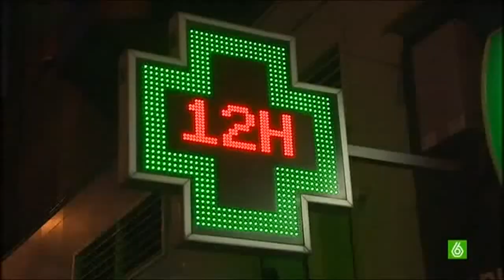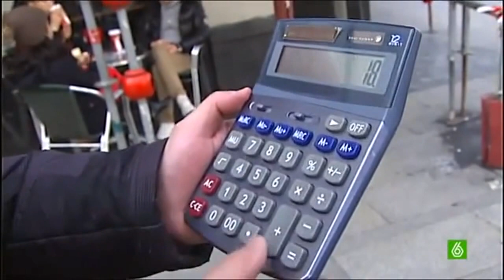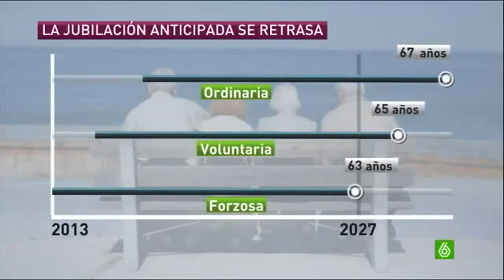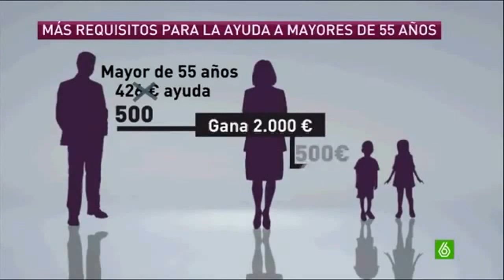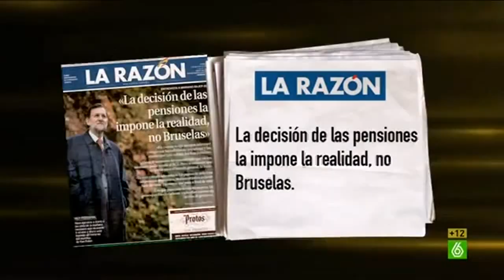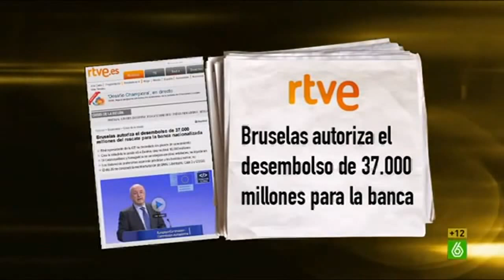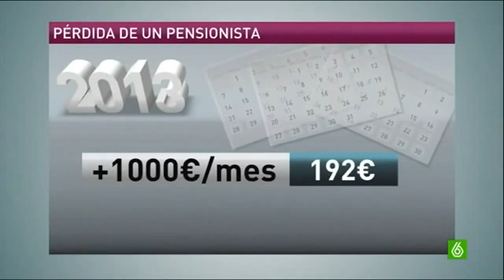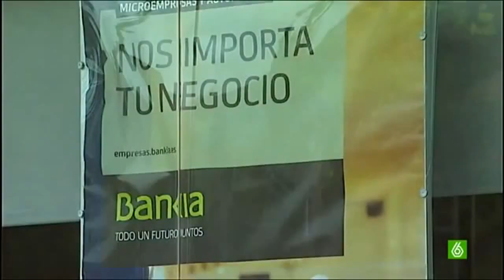En video quedó grabado 20: "Donde dije digo digo... pensiones" (jubilación 67, prejubilación)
Si este video quieres que se difunda por la cuenta que te trae dale a "me gusta" aparte de pasárselo a tus amigos, familiares y gente que conozcas. No permitamos que esta gente nos dejen sin los derechos por los que lucharon nuestros abuelos. Si tragamos, si transijimos, si comulgamos con ruedas de molino, estos van a seguir dejándonos en cueros. Los cambios hacia un estado del malestar son graduales, si los hacen de golpe saben que la gente en masa se rebela, pero si se hacen graduales parece que son menores los cambios, pero el fin último es el mismo solo que se tarda más en llegar. Estos del PP mienten más que hablan... que si no tocaré las pensiones, que si las revalorizaré... pues ni las han revalorizado, y además las han tocado pero bien, porque desde el uno de enero la jubilación normal está puesta, aunque de forma progresiva, en los 67 años. Dicen que esta medida es del gobierno de Zapatero (muy mal por ZP si esto es así), pero quiero que la gente recuerde que ahora quien gobierna es el PP y tiene mayoría absoluta. Podría derogar esto cuando quisieran, ahora mismo, pero no lo hacen ¿saben por qué?. Pues porque están de acuerdo. Además cambian más cosas: la gente no se podrá prejubilar como antes sino que para las prejubilaciones ahora también se atrasa más la edad para ello. Total, que menos mal que estos caraduras no iban a tocar las pensiones, que si las llegan a tocar, es que las quitan directamente. Las noticias que hablan de la jubilación a los 67 años son del 1 de enero del 2013. Las que hablan de que ahora la gente se podrá prejubilar pero más tarde son del 15 de marzo del 2013. Sobre la jubilación que ahora ya está en los 67 gracias a la derecha, deciros que nos están timando. Primero dicen que se recorta en pensiones porque no hay dinero para ellas. Es FALSO. Hay dinero lo que pasa es que se destina para otras cosas, como esos 10.000 millones de euros anuales que se lleva la iglesia de nuestros impuestos o los 37.000 millones de euros de dinero público que se ha dado a los bancos, y luego claro, no hay dinero para las pensiones. Si una partida del estado como la sanidad o las pensiones es deficitaria (normal, ya que es un servicio público, no un negocio) lo que hay que hacer es, en vez de recortarla para un supuesto ahorro, es destinarle más dinero desde los presupuestos del estado, y solucionado. Además fíjense si habrá dinero para las pensiones, que se podrían hacer miles de cosas para evitar recortarlas. Perseguir el fraude fiscal con más inspectores (solo con esto el país no tendría déficit), quitar el senado, quitar subvenciones a la tauromaquia, iglesia, cine español, cobrar el ibi a la iglesia, etc. Las arcas del estado rebosarían y los recortes serían innecesarios. Los que abogan por alargar la edad de la jubilación a los 67 años dicen que la gente vive más o que hay menos cotizantes, pero pasan varias cosas. Si no cotizas menos pensión te tiene que dar el gobierno cuando llegues a viejo. Si pongamos cotizas 30 años al estado, casi siempre el pensionista se muere antes de recibir 30 años pagados del estado, se muere antes, el estado siempre gana. Además se vive más y la gente tiene menos hijos pero se tienen más tarde con lo cual esto compensa lo anterior, o sea si una pareja tiene dos hijos y los tiene a los 35 años, lo único que hacen es renovar la anterior generación con el mismo número de personas. En fin, llegará el día (si seguimos en esta inacción de no hacer nada ante los desmanes del gobierno y pasar del asunto) en el que no tengamos pensiones o nos veamos que nos hemos quedado sin sanidad pública, solo privada como en Estados Unidos y el que tenga dinero tendrá médicos y al que no, a morirse en su casita. Como digo siempre ¿no querías PP?. ¡Toma PP!. ¿No querías derecha!. ¡Toma, toma derecha, toma dos tazas y la última rebosando!. (Estas frases se las dedico a todos los que votaron al PP huyendo del PSOE, creyendo que si la derecha que es ahora el PSOE les recorta, la derecha extrema del PP les iba a dar más derechos o mejor nivel de vida. Y cuidado que también hay gente de clase obrera, o de clase media-baja que vota al PP creyendo que están con la gente de a pie. Como me río yo de su santa inocencia, de su ingenuidad o quizás de su lerdismo, en el caso de que no sean ingenuas estas personas.
En fin, lo que digo siempre. ¿No queríais PP?. ¡Tomad PP!. ¿No queríais derecha?. ¡Tomad, tomad derecha y neoliberalismo!. Vais a tener derecha para rato, para dar y regalar. Nos vamos a jubilar el día que nos muramos. Si este pais fuera como otros donde los impuestos son muy altos pero tuvieramos todas las prestaciones intactas y un montón de servicios públicos y buenos pues se darían por bien pagados esos dineros, pero el caso es que en España se pasa la caja a todo pero luego no hay servicios o son precarios.